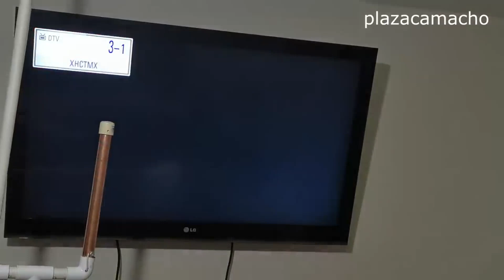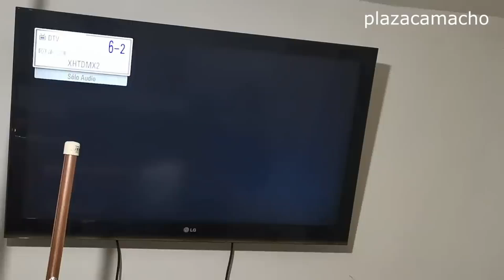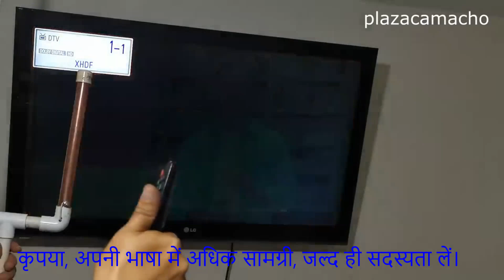अल्ट्रा शक्तिशाली एचडीटीवी एंटीना, आसान करने के लिए।, Ultra powerful HDTV antenna, EASY TO DO.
दोस्तों, आज मेरे पास एक बहुत ही शक्तिशाली डिजिटल एंटीना का यह आसान ट्यूटोरियल है, आप अपने क्षेत्र के सभी टेलीविजन चैनलों को बहुत गुणवत्ता के साथ देख पाएंगे। कृपया इस ट्यूटोरियल को करें।
अगर आपको वीडियो पसंद आया है तो कृपया सदस्यता लें, टिप्पणी करें और सूचनाएं सक्रिय करें।